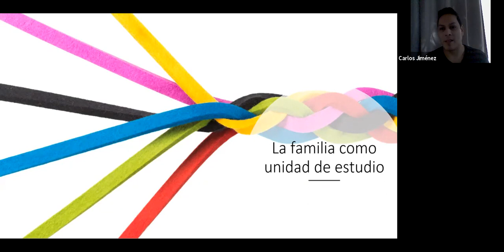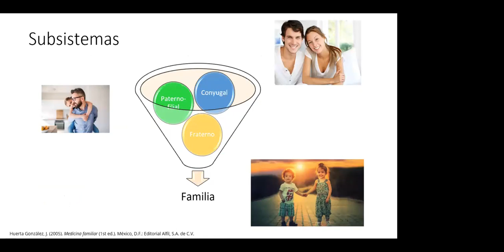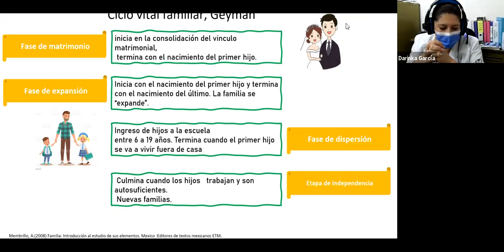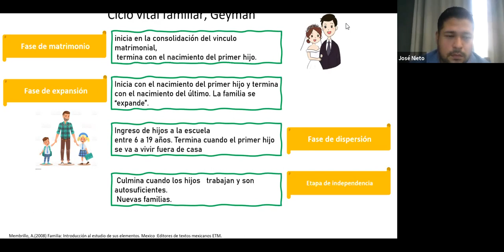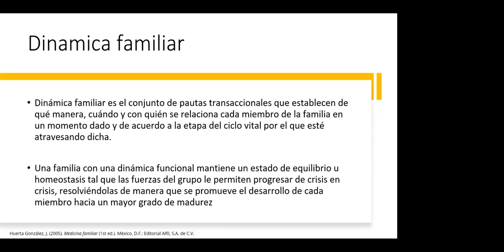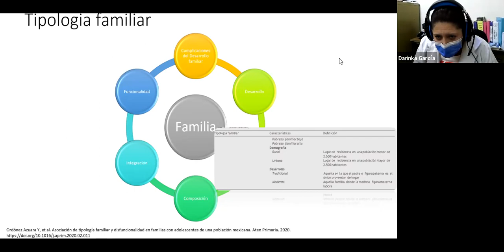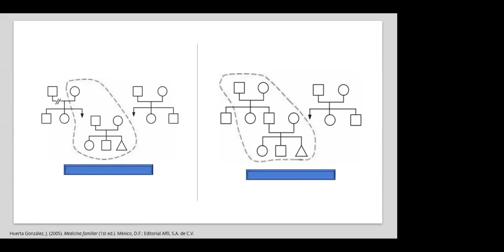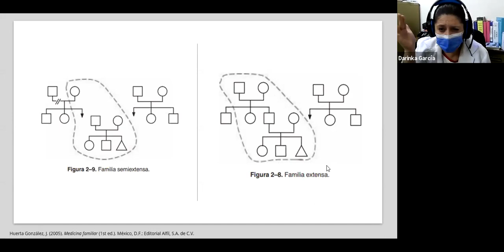LA FAMILIA COMO UNIDAD DE ESTUDIO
FAMILIA II / 2021